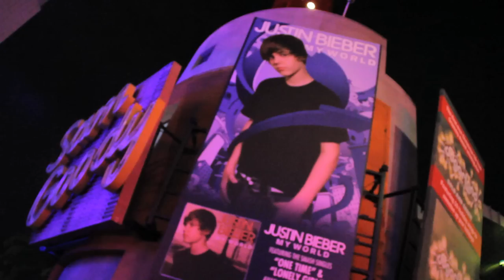Justin Bieber "Baby" Parody - I'm Just a Baby ft. Tay Zonday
Get this song on iTunes!

This is my parody of Justin Bieber's song "Baby". This is how the song should have been written. I couldn't resist :-) It's all just for fun! oh and.. happy birthday? what a coninkydink!

Lyrics:
I know you love me they all do
Hop on the list babe I might pick you
I fell in love girl many times
My heart first broke when I was nine
She cheated on me it really hurt
On the playground with some jerk
I know what love is I've got full experience
But deep down inside

I'm just a baby baby baby Ohhh
A baby baby baby no don't touch me!
Baby baby baby ohhsdfjkldsj
Puberty suck sometimes!

I'm making money everywhere
I've got a room full of underwear
But I don't want you money
And I don't want your clothes
I want a girl who knows
How to maintain a stable relationship
With good communication
Can you take care of kids?
Cause' I've got names picked out
And a drivers license in about  (5 months)
I know it all sounds scary
Now baby let's get married
I keep forgetting that I'm

I move away from the microphone to breathe

When I was like 12 I fell in love hard
That's when I knew I couldn't be without girl
Weddings in March
So grab my pack of crayons let's hit the 7th grade
My voice is changing up but I'm still getting
Laid...
...ies home phone numbers so I can call their moms
to talk to my moms to see if we can hang out after
school for a few hours when your moms home from work

WOAH WHAT! Dave don't be such a...

Baby baby baby Ohhh
Puberty suck sometimes!

ACHUUU Justin Bieber baby Justin baby Bieber Justin baby Bieber baby Justin Bieber baby Justin baby Bieber Justin baby Bieber baby Excuse me.